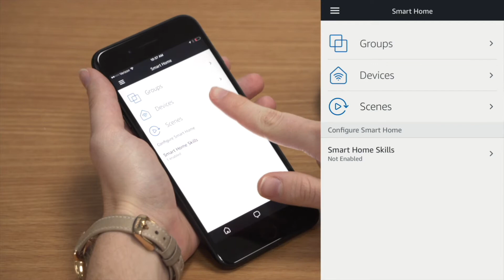Amazon Alexa + ClareHome: Controlling Your Smart Home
Easily control security systems, garage door modules, entertainment and more with the ClareHome +Alexa integration. Learn what other features our Alexa integration has to offer